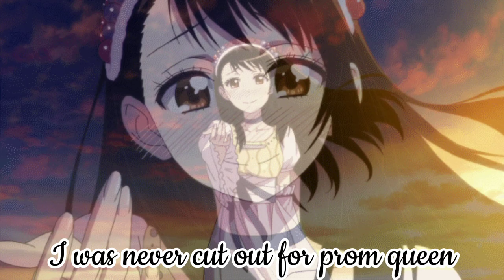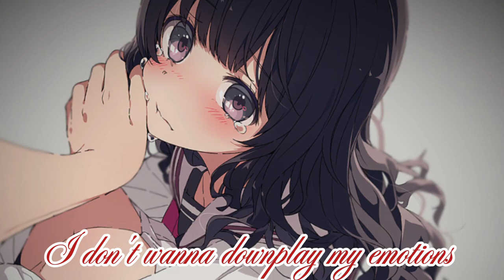Nightcore - Prom Queen (Lyrics)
Artist: Beach Bunny
Original Video

anime title: Nisekoi (Series)
character: Chitoge Kirisaki, Onodera Kosaki and Raku Ichijo

Lyrics

If I get more pretty
Do you think he will like me?
I've been starving myself
Carving skin until my bones are showing
Teach me how to be okay
I don't wanna downplay my emotions
They say, "Beauty is vain
You'll only be happy if you look a certain way"